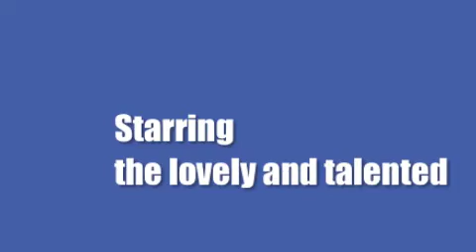Cals Talent show 2011